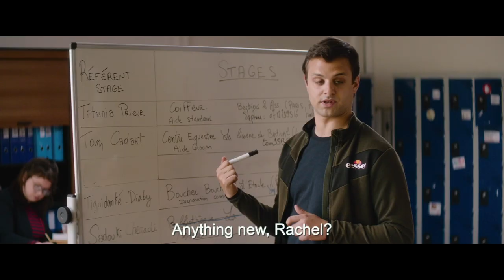Other People's Children Trailer #1 (2023)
Check out the new Trailer for Other People's Children starring Virginie Efira!

US Release Date: April 21, 2023
Starring: Roschdy Zem, Victor Lefebvre, Virginie Efira
Director: Rebecca Zlotowski
Synopsis: Rachel, 40 and childless, loves her life. When she falls in love with Ali, she becomes attached to his 4-year-old daughter, Leila.